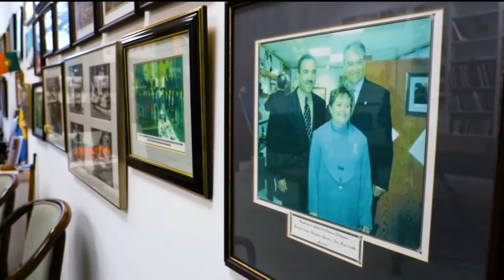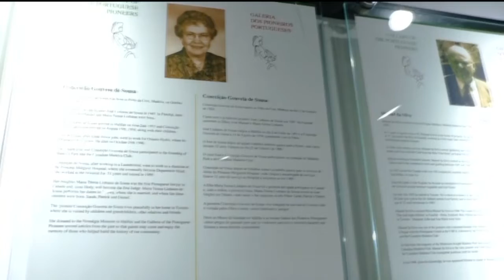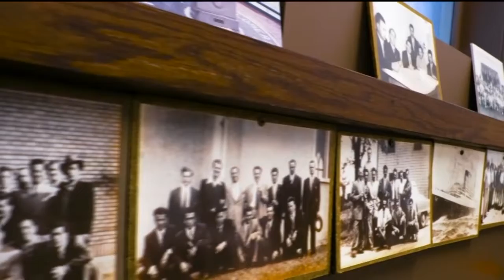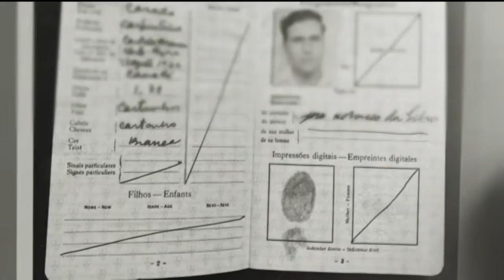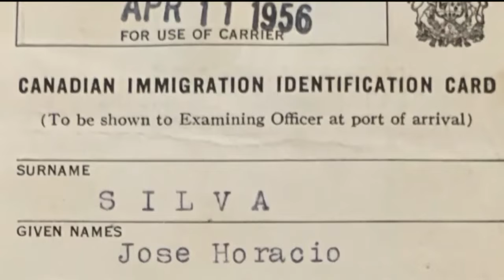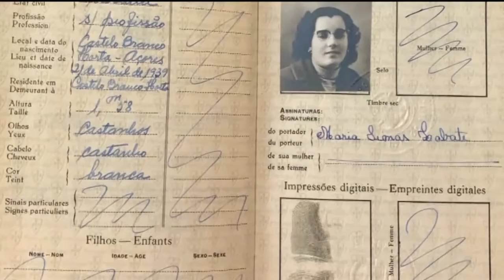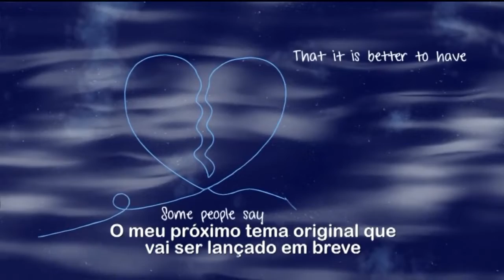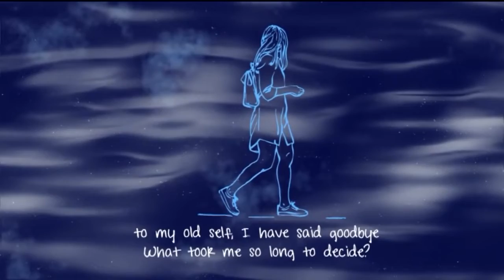Hora dos Portugueses 2022 Canada - Março